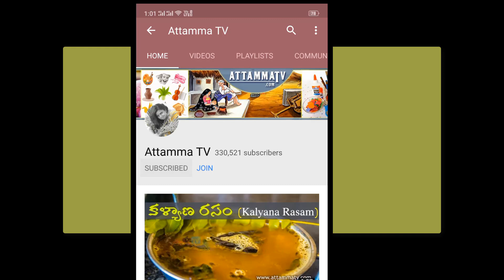విరిగిన పాలతో ఎప్పుడుచేసే పాలకోవా కాకుండా ఇలా కొత్త స్వీట్ చెయ్యండి 10 ని|| ల్లోరుచిగా